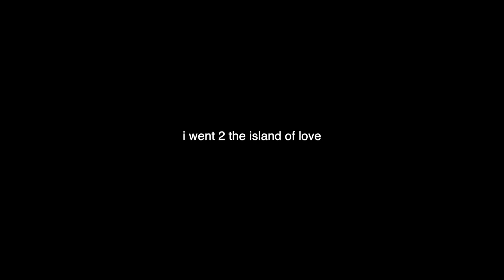i went to the LOVE ISLAND villa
i've got a  text etc..